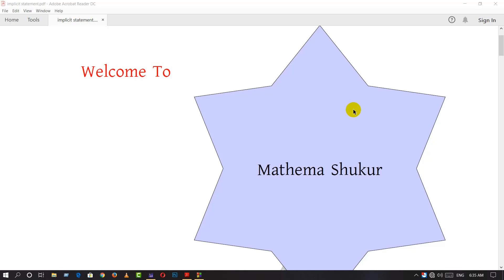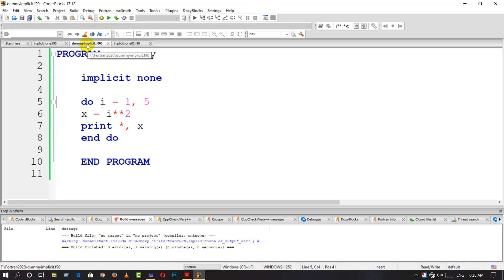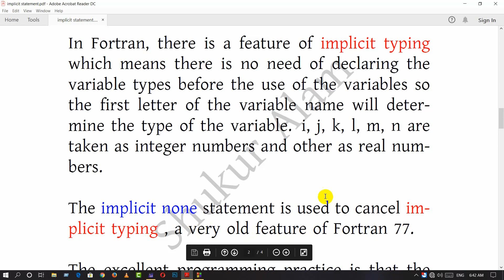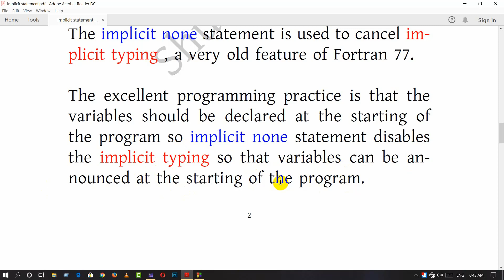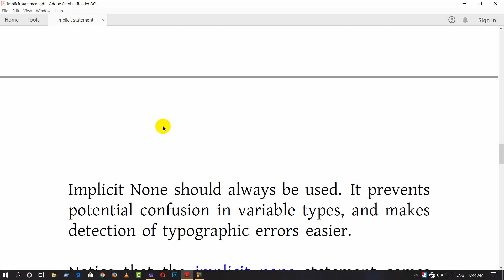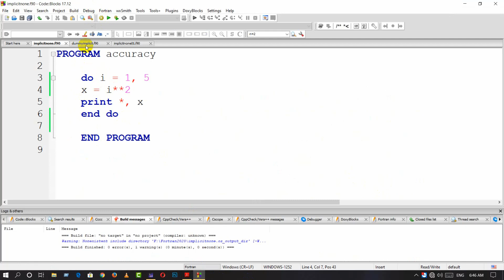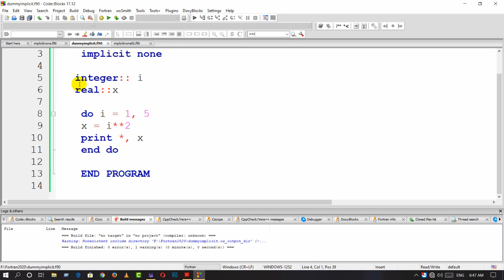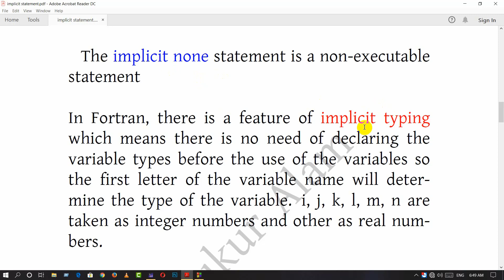implicit none statement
This is the pace to fix a controversial issue like implicit none statement in fortran . For why  this statement draws attention from compiler developer and excellent programmer. set it now. Explore key ideas about implicit none statement.